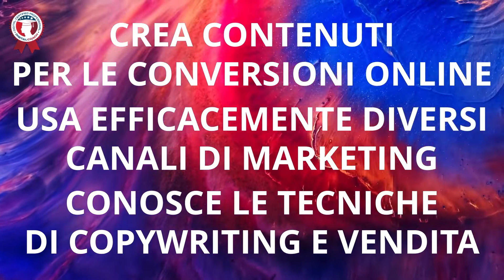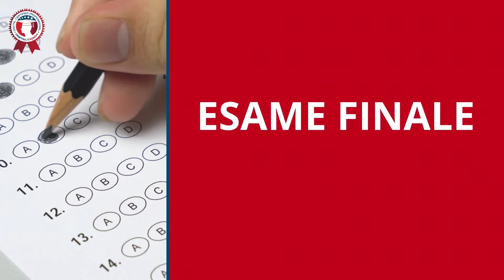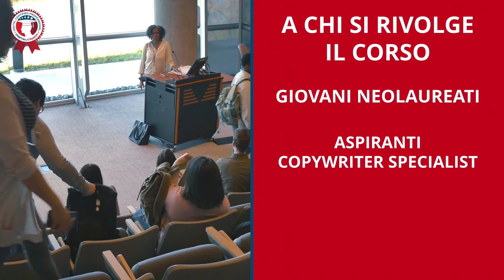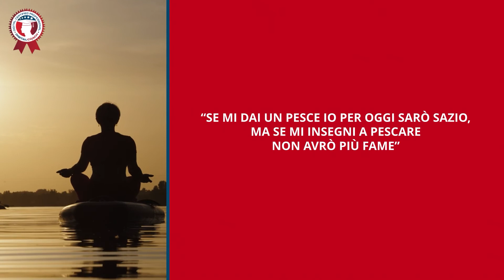Certificazione Direct Response Copywriter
Il Direct Response Copywriting è l'arte di scrivere per vendere in maniera "diretta".

...e come un'artista il DIRECT RESPONSE COPYWRITER utilizza delle tecniche per affascinare, coinvolgere l'utente e convincerlo a compiere una specifica azione subito dopo aver letto il suo messaggio.

L'obiettivo principale del Copywriting è quello di portare l'utente ad una conversione immediata.

In effetti, un testo ben scritto di Direct Response Copywriting dovrebbe sempre indurre chi legge a:

- Concludere un acquisto nell'immediato
- Iscriversi ad una newsletter o scaricare un e-book
- Chiedere maggiori informazioni o un preventivo

In Digital Coach abbiamo messo a punto un percorso di studio per diventare  DIRECT RESPONSE COPYWRITER, se sei interessat* contattaci subito per richiedere maggiori informazioni a riguardo.